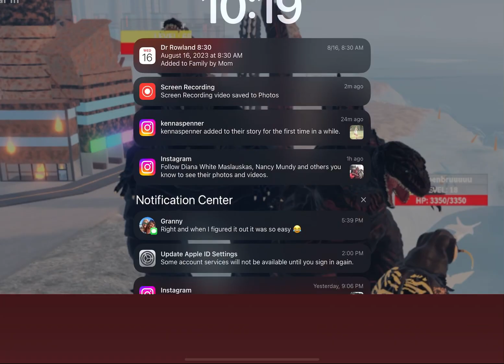I fell into the void of the end from jumping, super far in the overworld in Minecraft 😦